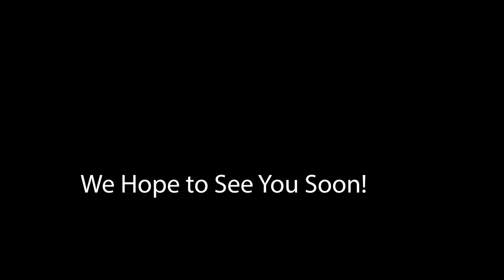We Will Pair Your Phone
PSA - Put It Down

Ruxer Ford Lincoln in Jasper, Indiana has the vehicle solution for YOU! Including cars, trucks and SUV’s. We do what it takes to earn your trust AND your business.